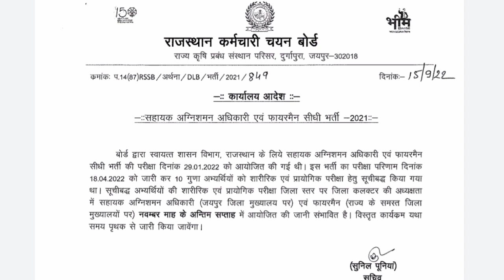राजस्थान फायरमैन प्रैक्टिकल फिजिकल Date Notification ( RSMSSB ) जारी जाने विस्तार से संपूर्ण जानकारी